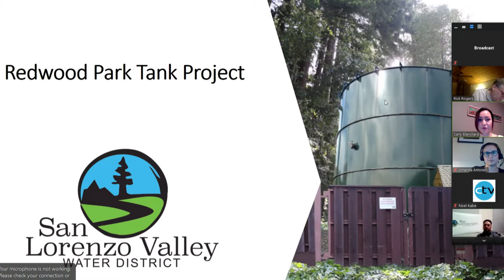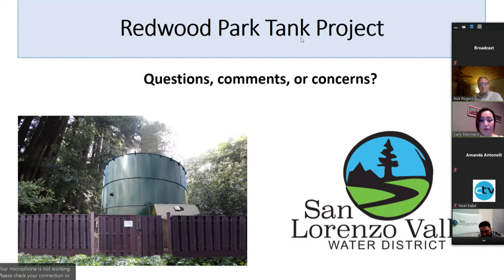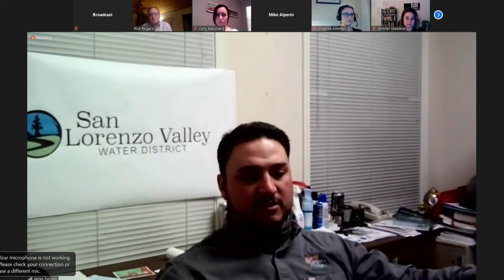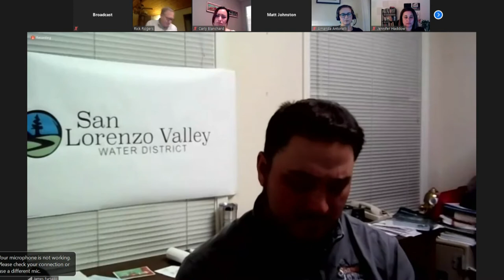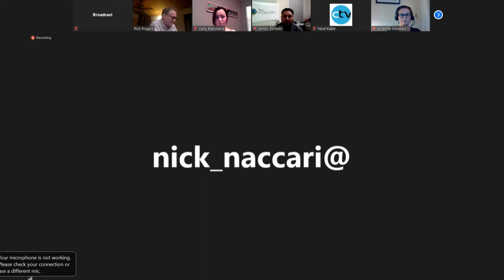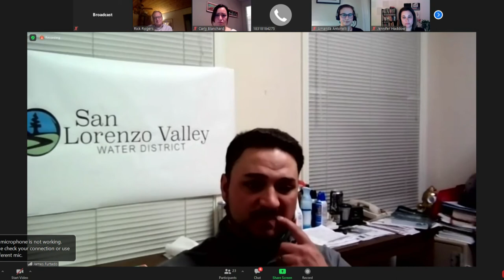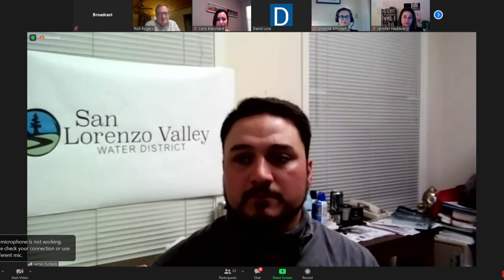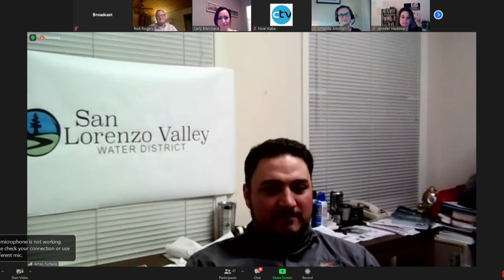San Lorenzo Valley Water District 12/8/20